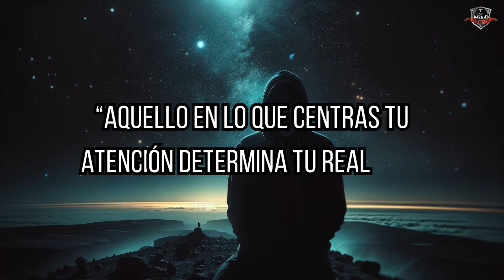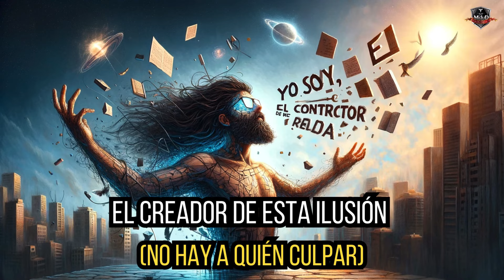Yo SOY Video Lyric MduD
𝐘𝐎 𝐒𝐎𝐘

✍🏻: Marcel Verand
🎶: Marcel Verand & Roman Farafontov

Por mucho tiempo pensé que la vida era injusta
Y reclamé a los cielos mi infelicidad

Cuánto tiempo perdido ya
No más quejas ya lo verás

Yo Soy, el creador de esta ilusión (no hay a quien culpar)
Yo Soy, el constructor de mi realidad

Fue más fácil culpar siempre a los demás
Por fracasos y errores que no supe gestionar

Fui ingenuo, pero no más
Hoy accedo a mi libertad

Yo Soy, quien convierte mis sueños (en una verdad)
Yo Soy, El capitán de mi vida

Hoy inicio esta nueva vida
Sin excusas ni cobardía
Hoy devuelvo el poder a mi imaginación

Hoy transformo mi realidad

Puedes encontrar esta canción en todas las plataformas